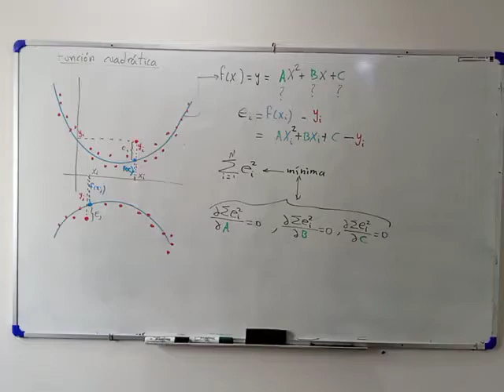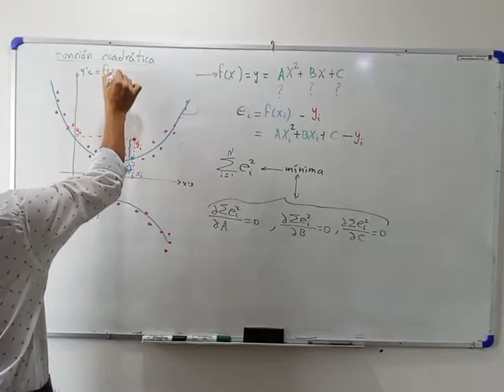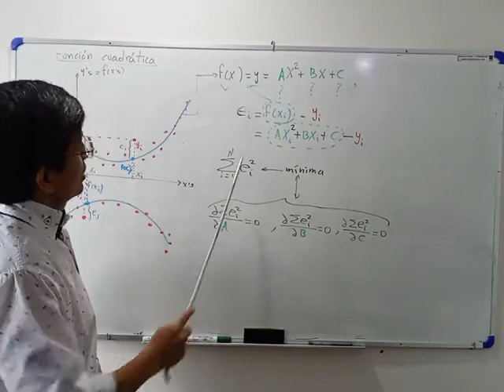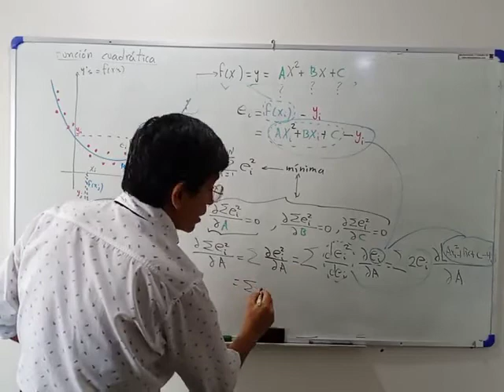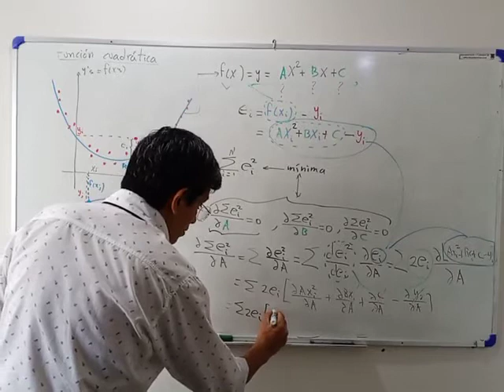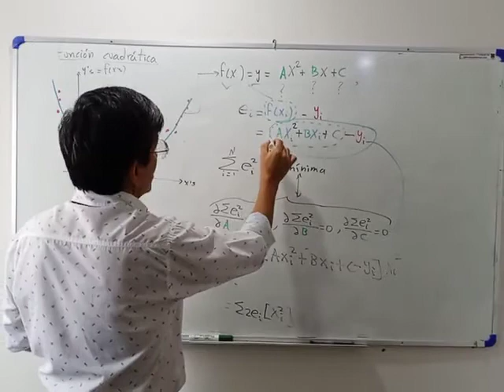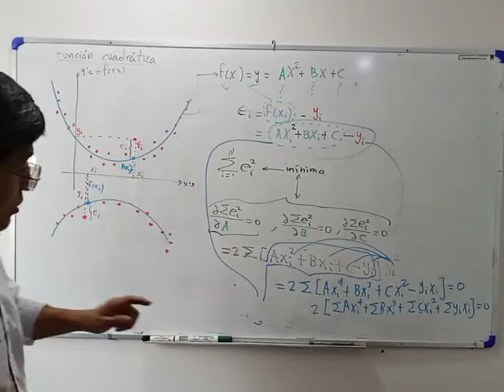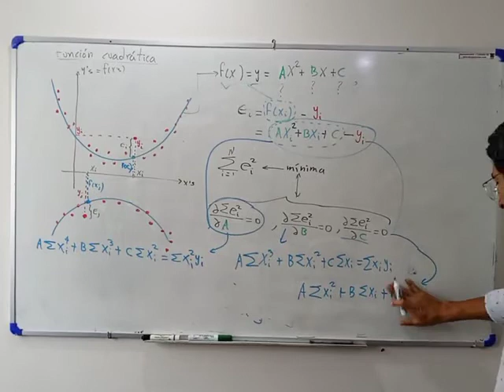MÍNIMOS CUADRADOS FCN CUANDRÁTICA